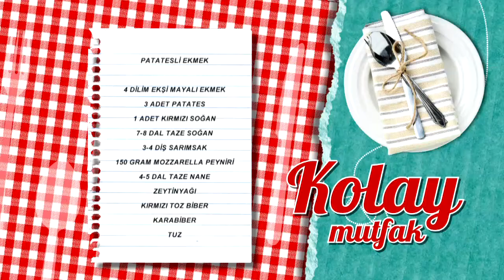Patatesli Ekmek Tarifi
Malzemeler

4 dilim ekşi mayalı ekmek
3 adet patates
1 adet kırmızı soğan
7-8 dal taze soğan
3-4 diş sarımsak
150 gram mozzarella peyniri
4-5 dal taze nane
Zeytinyağı
Kırmızı toz biber
Karabiber
Tuz

Yanında iyi gider: Limonata
Tarif detayları için tıklayın Türkiye’nin en leziz kanalındasınız! Günün en lezzetli anlarını yaşayacağınız beIN GURME, DIGITURK 21. kanalda. Burada, sevdikleriniz için yapabileceğiniz en lezzetli ve en enfes tarifleri bir arada bulacaksınız. Yapması eğlenceli; yemesi hızlı, pratik keyifli birbirinden enfes yemekler arasından istediğinizi seçin! Türkiyenin ve dünyanın lezzet haritası, festival yemekleri ve çok daha fazlası beIN GURME şeflerinin ellerinde şekilleniyor! En pratik ve kolay yemek tarifleri, Ünlü şefleri mutfağınızda ağırlayın ve yemek yapmanın gerçek tadına varın.